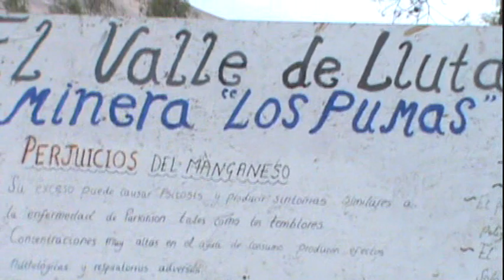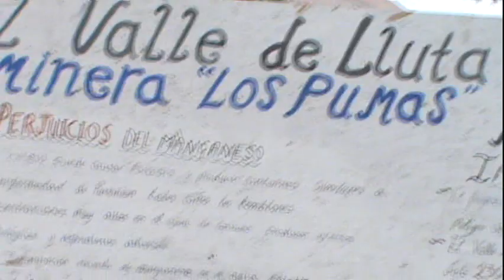Arica - Chile Cuesta "El Aguila"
Cuesta que une el Valle de Azapa con el Valle de Lluta